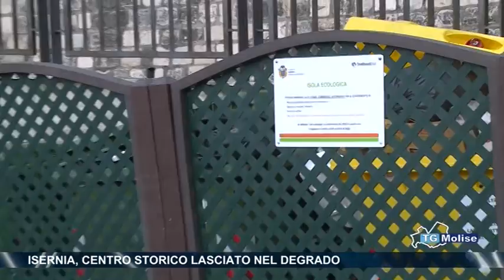Isernia, centro storico lasciato nel degrado